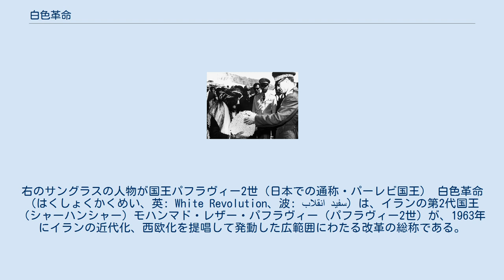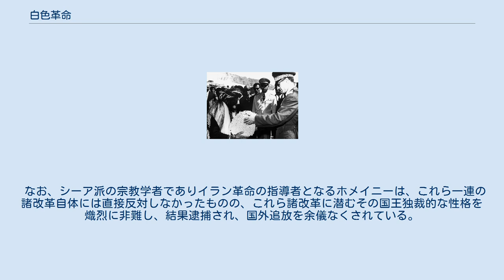白色革命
モハンマド・レザー・パフラヴィー
右のサングラスの人物が国王パフラヴィー2世（日本での通称・パーレビ国王） 白色革命（はくしょくかくめい、英: White Revolution、波: انقلاب سفید‎）は、イランの第2代国王（シャーハンシャー）モハンマド・レザー・パフラヴィー（パフラヴィー2世）が、1963年にイランの近代化、西欧化を提唱して発動した広範囲にわたる改革の総称である。
白色革命は上（つまり王の命令）からの革命を意味するが、その強引な手法は、旧来の伝統を色濃く残していた当時のイラン社会に大混乱をもたらした。
 国王パフラヴィーは、米国民主党ケネディ政権による継続的なイランに対する改革要求により、上からの近代化による経済成長を計画。
米国の支援のもと、農地改革を実施して農民の不満解消に努めると共に、工業化、労働者の待遇改善、女性参政権、教育の向上などの西欧化を推進した。
また、イラン国内の資本と支持基盤を地方の地主層から中央のブルジョワジーに移し、近代的な産業社会の現出を試みた。
 また、国家の西欧化や、イスラームといった宗教よりもアーリア人に起源をもとめる西洋的ナショナリズムを改革の柱とするなど、世俗的な政策を実施する一方、石油歳入にからんだ利益供与や協調組合制度の導入にも尽力、自らの権力を確固たるものにしようとした。
それら1974年に起きたオイルショック後の急速な原油価格の値上げで得た収入をこれらの政策に注ぎ込んだ。
 しかし、産業基盤の実情を計算に入れず工業化などの近代化政策ばかり先行したため、外国から商品を輸入したはいいが港の荷揚げ設備の不備で船は長い間待機させられた。
インフレも急ピッチで進み、庶民を苦しめ失業者が増大し、貧富の格差が増大した。
大規模な汚職も横行し、オイルダラーを狙った商社から王室周辺や政府高官へ賄賂攻勢が行われた。
文盲率の高かった当時のイランはそもそも近代化の基礎構造を欠いていて、改革の恩恵は一部の市民にとどまった。
石油価格の暴騰で政府には金が有り余り、投資ばかりが先行した。
こうした状況で国王はイラン軍の整備を進め、米国から大量の兵器を購入する。
 そしてオイルショック後の急速な原油価格の安定化もあり、1970年代後半に入ると白色革命は破綻した。
それに伴い国民の間での経済格差が急速に拡大し、政治への不満も高まりを見せ、国王の求心力も急激に低下した。
貧富の差が増大し、革命の影響は上流中産階級と下層階級との対立、特にリベラルなテクノクラートと厳格で保守的なシーア派宗教指導者との対立を激化させ、これが後に起こるイラン革命の下地となった。
 なお、シーア派の宗教学者でありイラン革命の指導者となるホメイニーは、これら一連の諸改革自体には直接反対しなかったものの、これら諸改革に潜むその国王独裁的な性格を熾烈に非難し、結果逮捕され、国外追放を余儀なくされている。